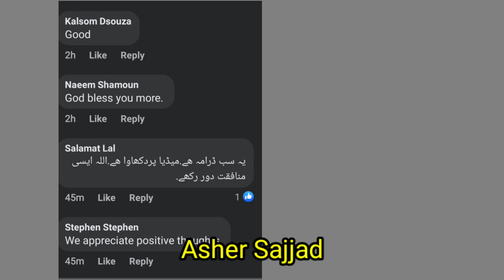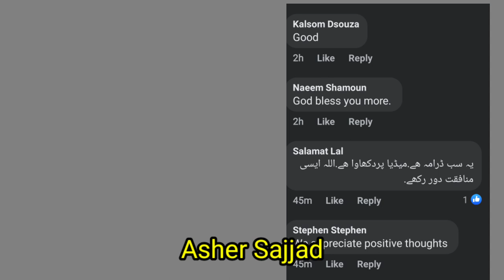Sheikhupura District and Sessions Judge Mrs. Shahida Saeed retired Khakrob Samuel Masih